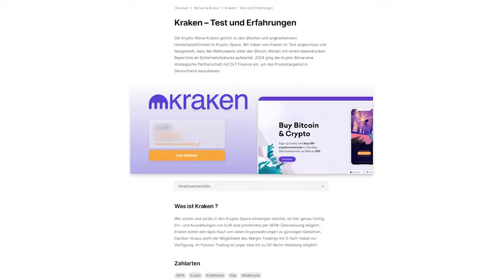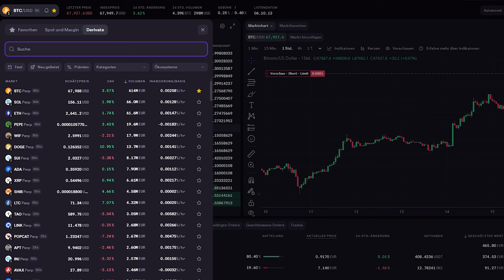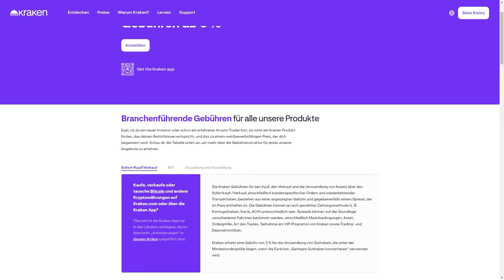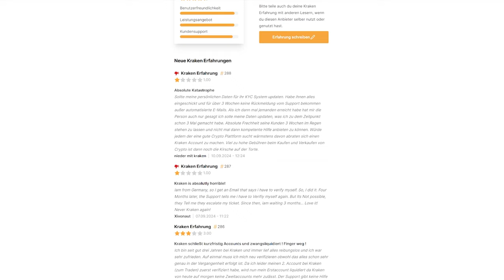Kraken | Review & Erfahrungen | Ist die Krypto-Börse sicher?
Die Krypto-Börse Kraken gehört zu den ältesten und angesehensten Handelsplattformen im Krypto-Space. Wir haben uns Kraken im Test angeschaut und festgestellt, dass der Methusalem unter den Bitcoin-Börsen mit einem beeindrucken Repertoire an Sicherheitsfeatures aufwartet.

KAPITELMARKEN
00:40 Was ist Kraken?
01:12 Features
01:38 Einzahlungsmethoden
02:01 Gebühren
02:25 Sicherheit
02:45 Support
03:00 Erfahrungsberichte